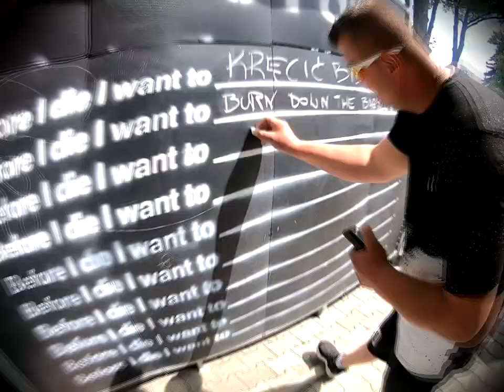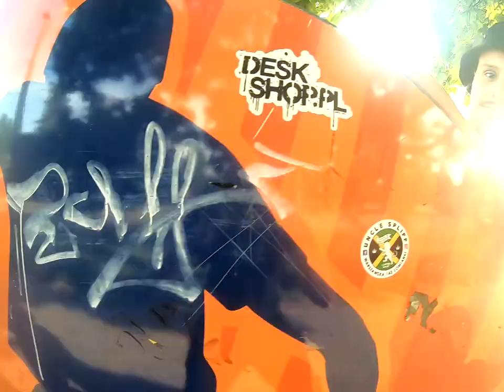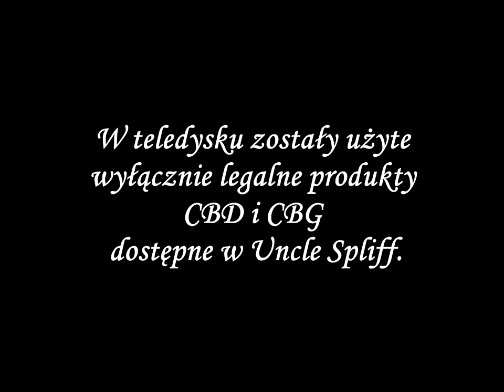Łomiankowski Klimat - Tomanio, Gruby GRU, Cinek, Ruff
Nasz nowy ŁOMIANKOWSKI HYMN!

Dziękujemy Uncle Spliff, Sushi Mania oraz Parowóz Mobilna Sauna za pomoc w kreceniu klipa. ;)

Mix i master - Puchacz / RT
Montaż - Mateusz Nurczyk
Bicik walony z neta xD